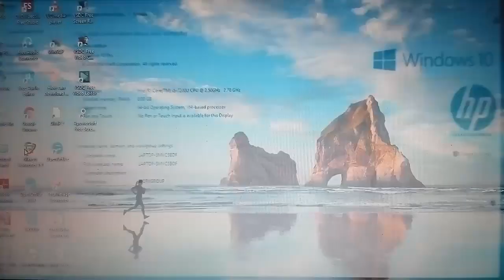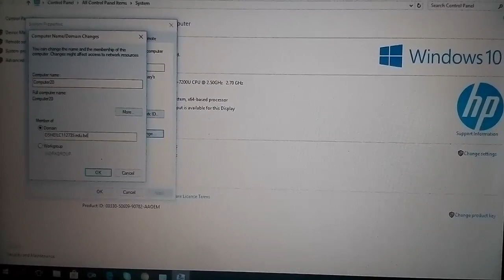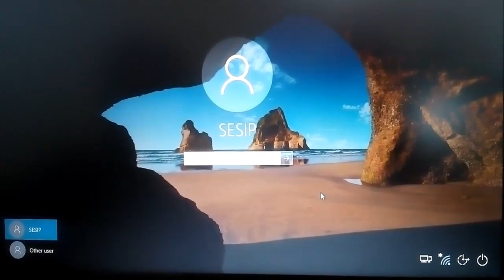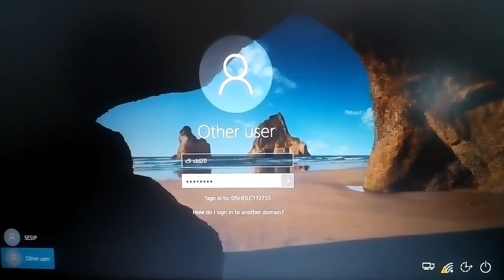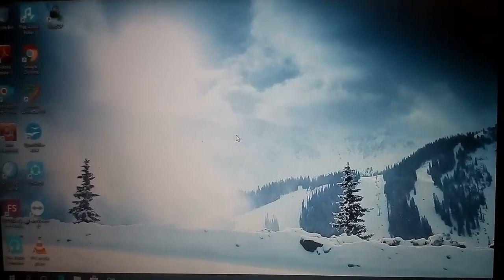How to change domain name windows 10 ?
When ever we use a PC in the office, keep a lot of important files or confidential information. And the need for security to keep these information in their own shape. So using these user IDs and passwords can accelerate these problems.